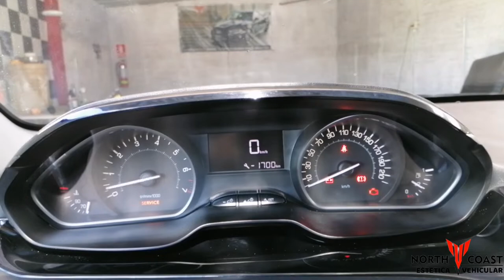Peugeot 208 Allure tablero de instrumentos